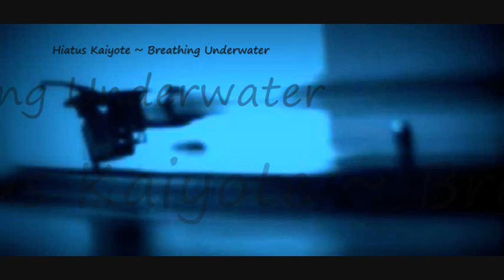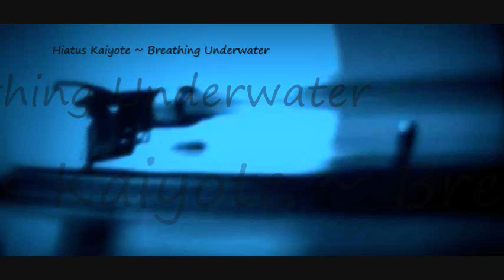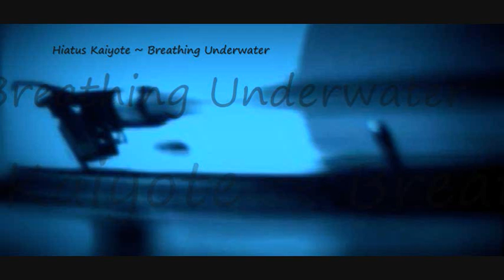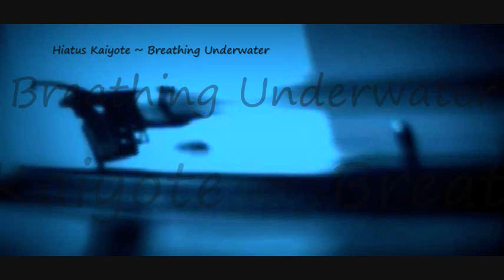Hiatus Kaiyote ~ Breathing Underwater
The After Hours Lounge Presents ~
Artist ~ Hiatus Kaiyote ~
Song ~ Breathing Underwater ~
Album ~ Choose Your Weapon ~